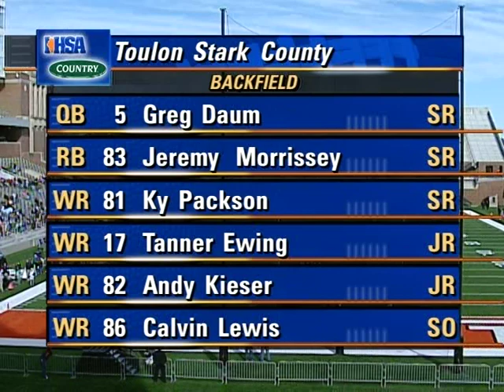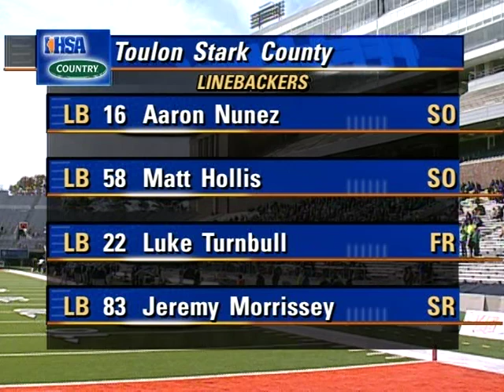Triopia Vs Stark Co 2008 Class 1A state Title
Concord Triopia Trojans Vs Stark County Rebels in 2008 IL Class 1A state title game @ Univeristy of IL